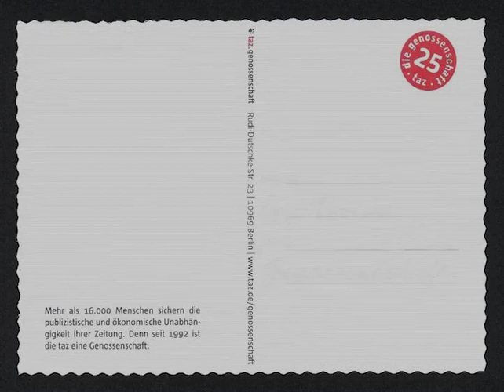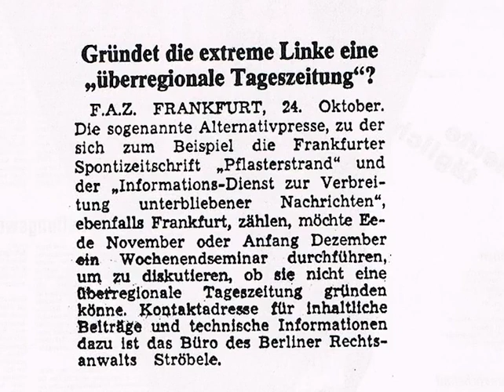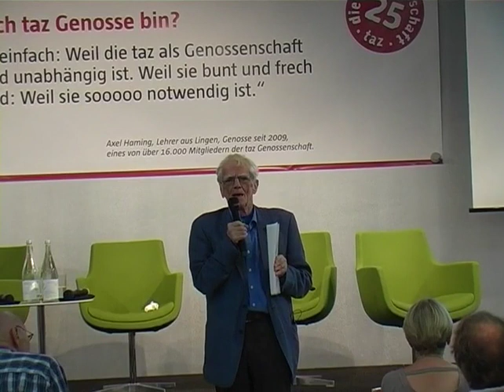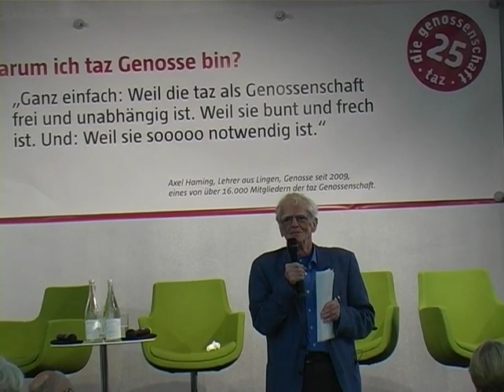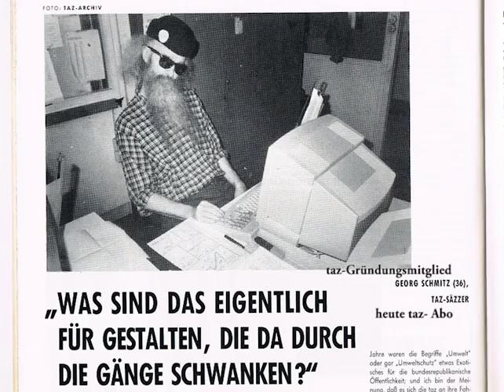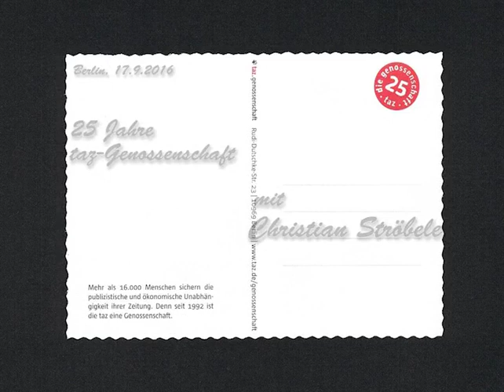Christian Ströbele über die Gründung der taz-Genossenschaft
Genossenschaftsversammlung der taz 2016: Zeitzeuge Christian Ströbele spricht über die Gründung der taz-Genossenschaft 1992, einer Genossenschaft für das linke Zeitungsprojekt taz aus Berlin.